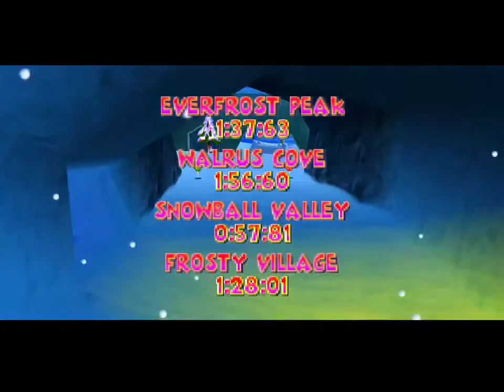Diddy Kong Racing: Part 20/Finale - Adventure 2 (Wizpig Race #2)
Welcome back to Part 20 of Diddy Kong Racing for the Nintendo 64! This is the last and final part of the game.

After successfully completing every single challenge in the game--all 47 Silver Balloons, etc.--it is now finally time for a rematch with Wizpig.

Now that I've collected all four pieces of the TT Amulet, I can go through the corresponding door and enter the Wizpig Door behind it; now, the final showdown, and the rematch with the evil alien pig wizard, is here!

Will I defeat him to restore peace to Timber's Island, and thus completing Adventure 2 AND the entire game? Tune in to this exciting conclusion to find out for yourselves, and I will see you guys for another video game to come in the future!